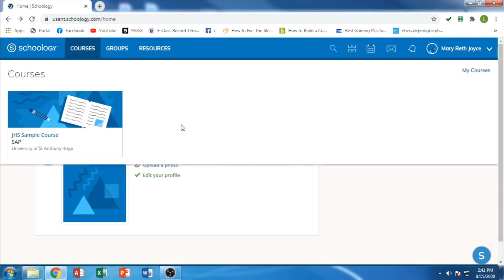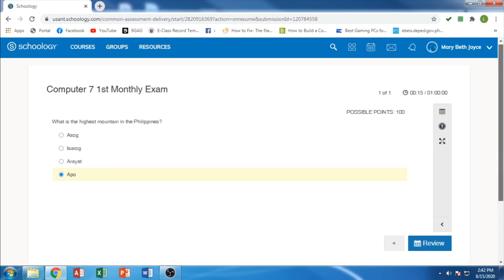How to open an exam in schoology